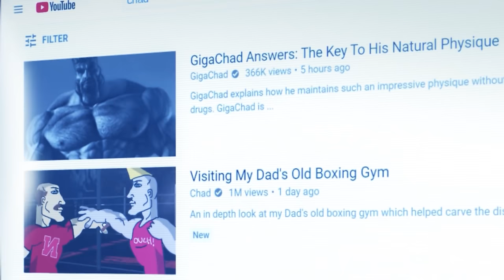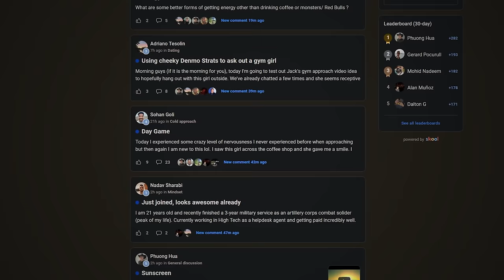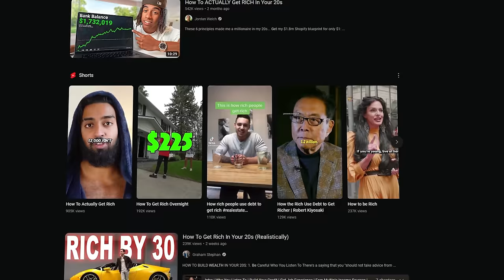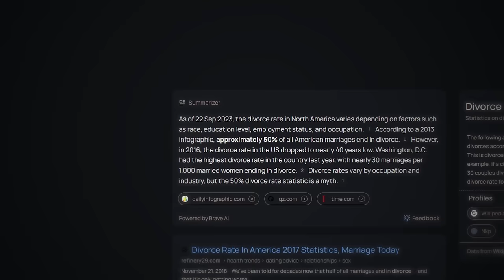Society Lied To You (May Hurt Feelings)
Exposing 7 Lies Society Feeds You
How You're Being Manipulated By Society
7 Ways You're Being Manipulated By Society
The 7 Ways Society Deceives You
The Lie We Live
These Are Societies BIGGEST Lies